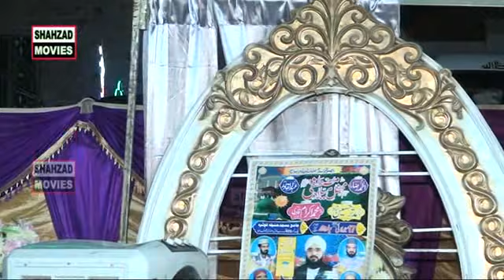DR Muzammil Hussan Iqrar 2